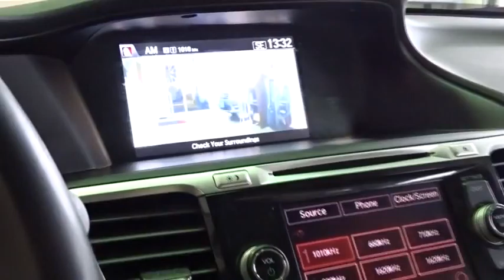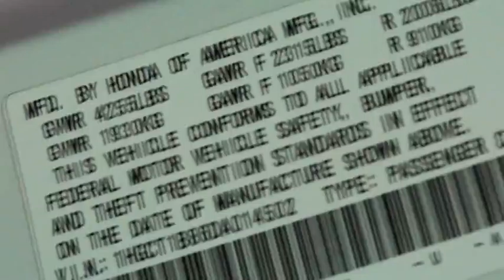2013 Honda Accord Woodside, Queens, Manhattan, Whitestone, Brooklyn, NY 163976L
2013 Honda Accord

Paragon Honda
57-02 Northern Blvd